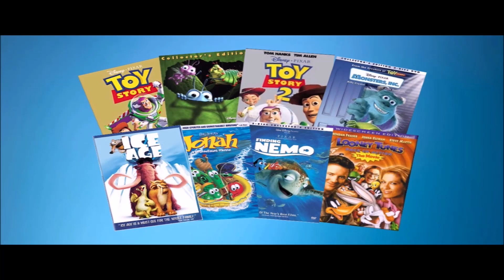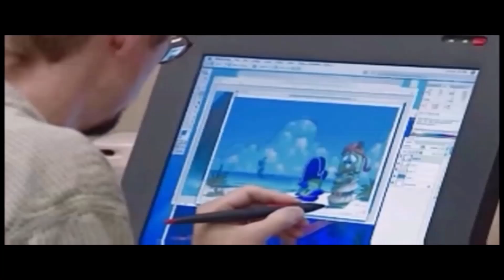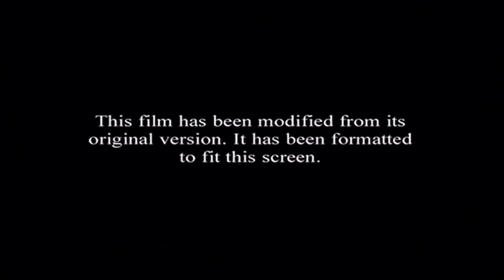Opening to Disney Pixar's P&F (2007) DVD | Braden Spainhower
NOTE: P&F stands for Phineas and Ferb

Since it's been 5 weeks since I've released my new Phineas and Ferb movie starring Will Smith, here's the official DVD Opening for it! And here's the list before I go:
1. Walt Disney Home Entertainment Logo
2. Pixar DVD Promo
3. Ratatouille DVD Trailer
4. Pirates Who Don't Do Anything Teaser
5. Aspect Ratio Selection Menu
6. DVD Menu
7. THX Logo
8. This film has been...
9. Disney Logo
10. Pixar Logo

So, there's that everypony! And hopefully, I'll be back sometime next week depending on what my next plans are. So, I'll see ya guys later and have a good day!!!

Next Video: Probably a meme